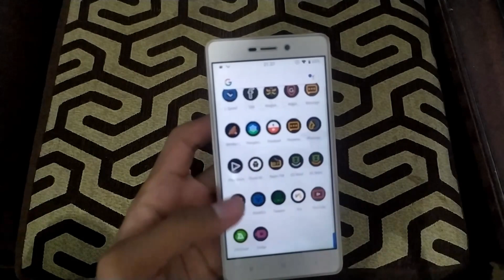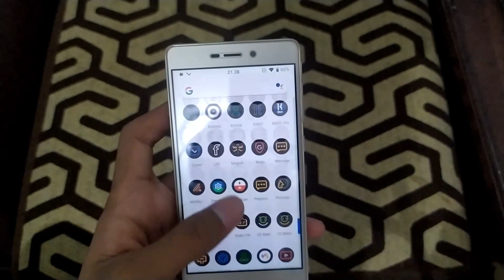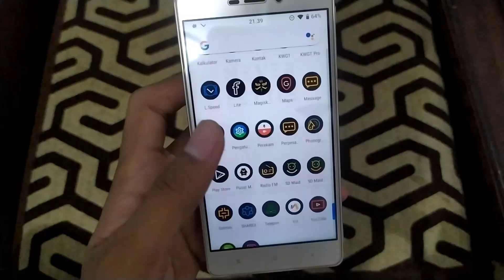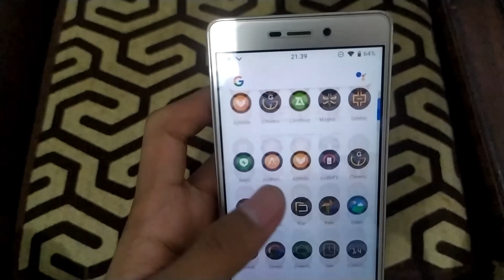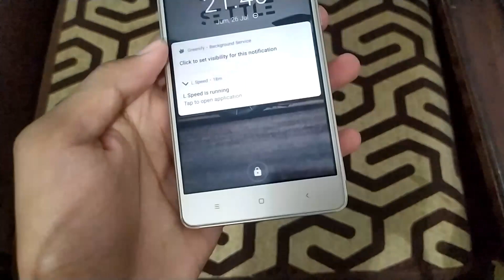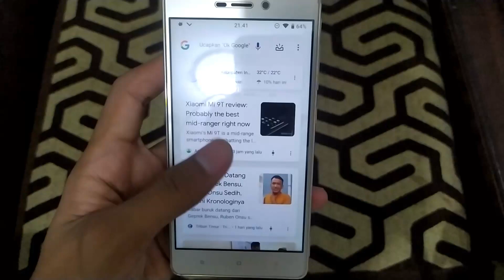Review Custom Rom Mokee Redmi 3 Android Pie official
Semoga Kalian suka dengan apa yang saya sampaikan...ini adalah sedikit review Rom Mokee Redmi 3 Android Pie Official build terbaru 2019 setelah pemakaian selama satu minggu

Subtittle/cc: Indonesian and English